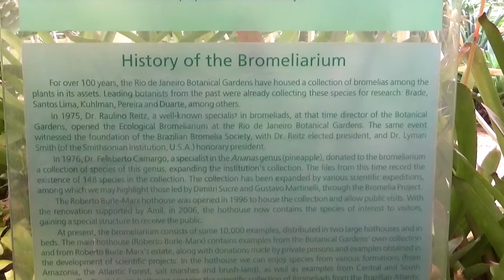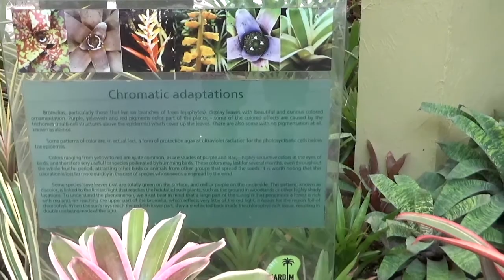Bromeliario Rio de Janeiro Jardim Botânico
Bromeliario at Rio de Janeiro Jardim Botânico, June 2017